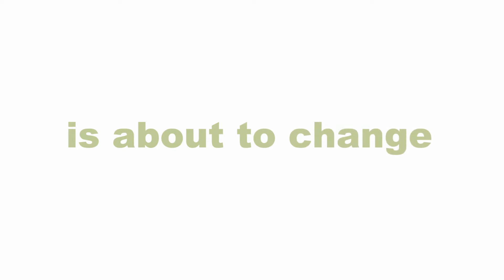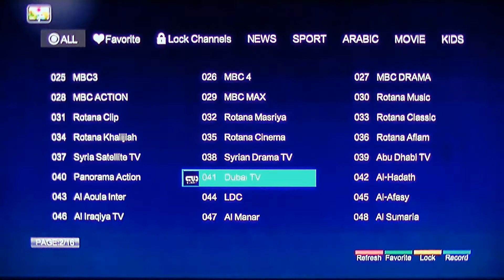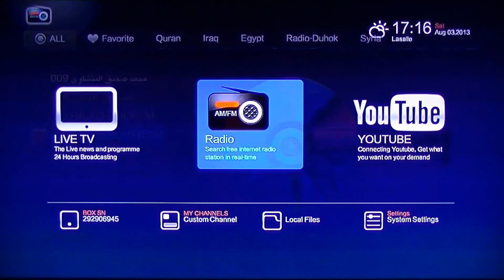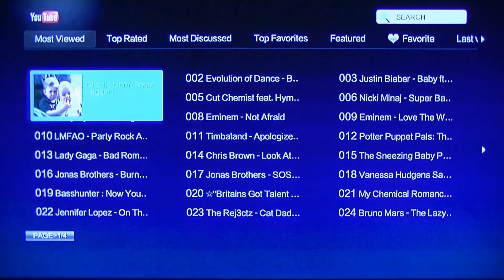THE NEW ARABIC  RECEIVER WITH OVER 380 ARABIC CHANNELS INCLUDE JSC +,AND WITH THE BEST PICTURE QUALITY IN THE MARKET VISIT OUR EBAY STORE TO BUY ONE ,